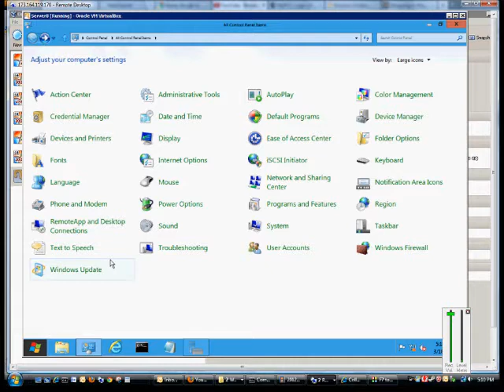How to change the text to speech options in Microsoft Windows 8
Author and talk show host Robert McMillen explains how to change the text to speech options in Microsoft Windows 8.